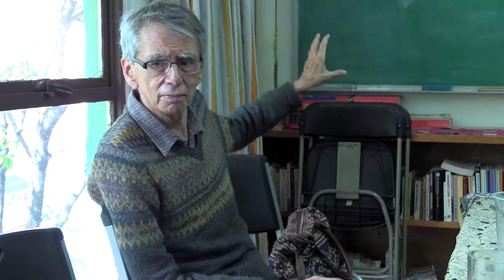20171006 Life and Thought - Cristina Lavalle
Cristina Lavalle talked to Professor Lau Kin Chi about her life of passion and commitment for solidarity economy. The interview was conducted in Mexico City, Mexico, on 6 October, 2017. Edited by George Lee, and produced by the Global University for Sustainability.